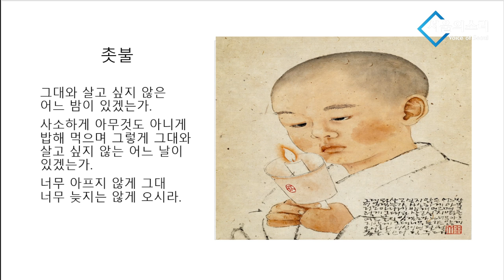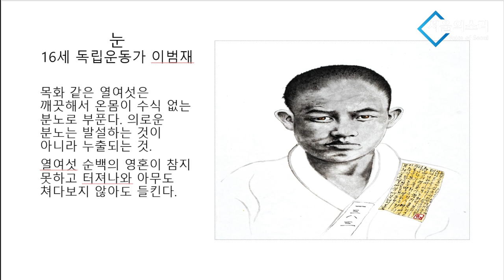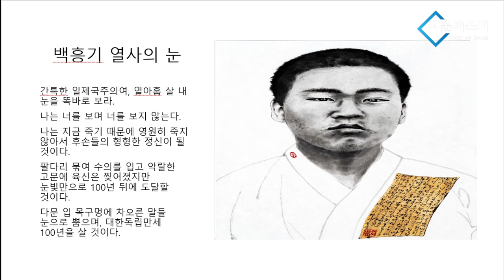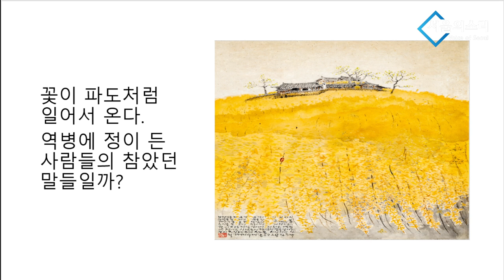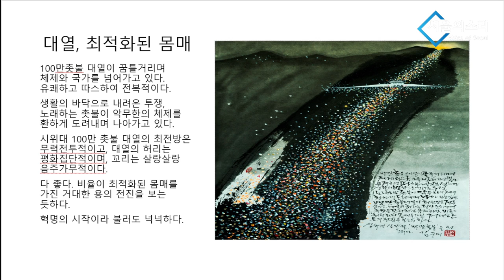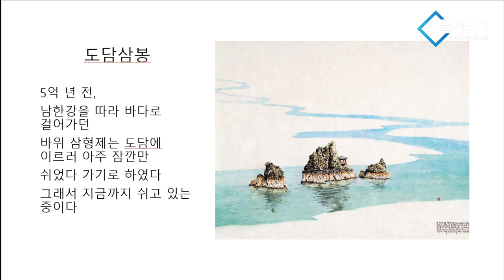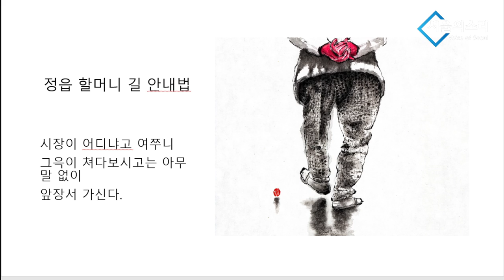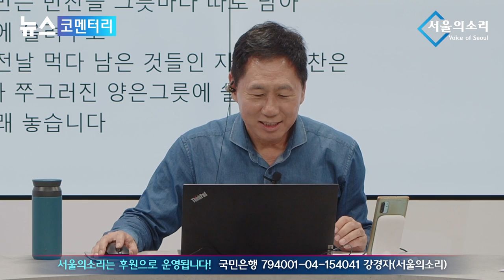"봄은 총으로도 못 이긴다" 야들야들 보들보들한 시인 김주대!